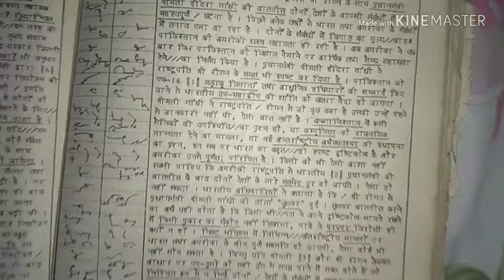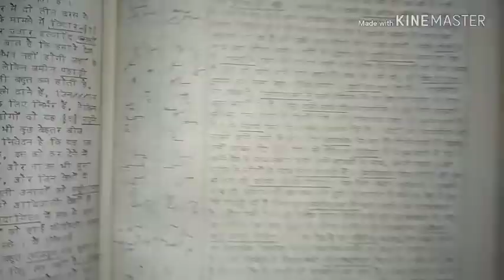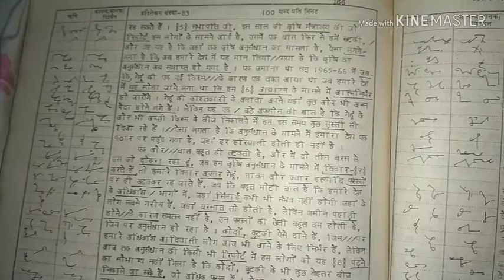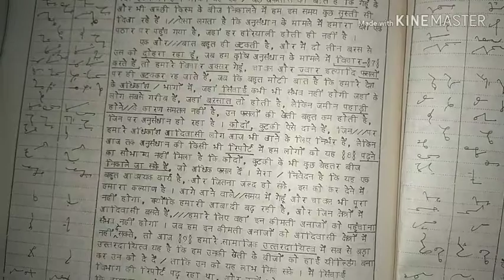आनंद अनमोल प्रतिलेखन संख्या 83, 91 wpm